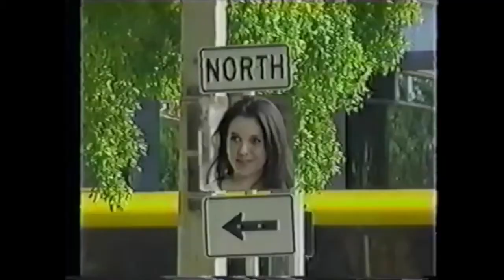Galavision logo history 2.0 (terrible vid)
Plz leave like and subscribe to the channel for video more likes or other (please stay safe for any of you the are healthy so we can stop the spread of the virus).                                                                                                                                  Download link for editing software right down this text. I use it all the time.                                                                                                Wikipedia for the history and information for this Nickelodeon show Download link to Aloha browser (I will use this instead of safari). lisen up we are so close to 100 subs on YouTube and can we make it to 100 subs in one year on YouTube so make this channel proude for the luck viewer to subscribe to this channel